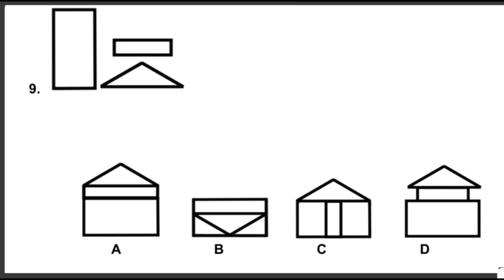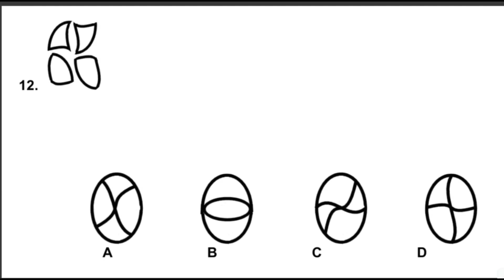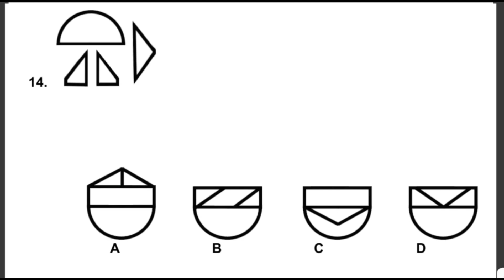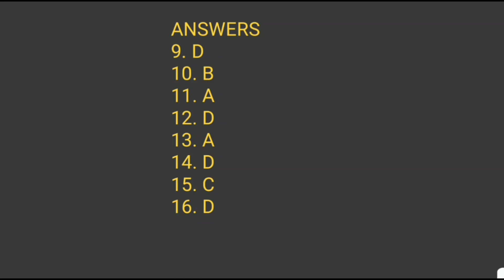ASVAB: (Part 2) ASSEMBLING OBJECTS by Jane Maciejewski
Assembling objects helps in improving the ability to mentally picture items in two dimensions.

In this video, each of the questions consists of five separate drawings. The first drawing is the problem to be solved and the remaining four drawings are the possible solutions or answers. You just have to choose which one best solves the problem.